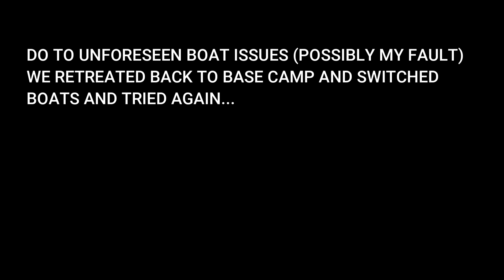South Texas Gator Hunt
Join me, Mykal as i travel down to the land down south and embark on a dream hunt of the ages. Hunting very large South Texas Gators!